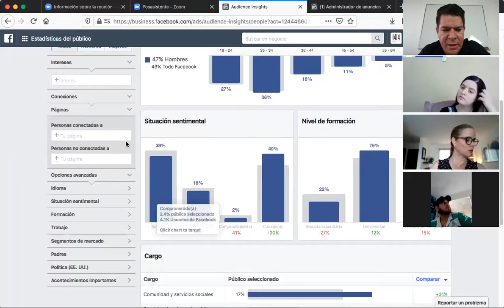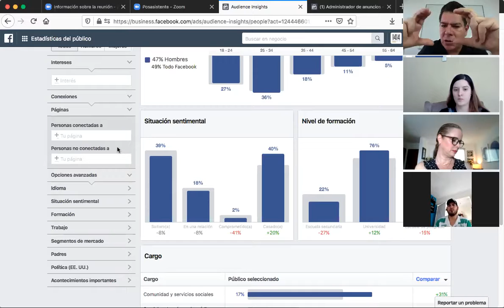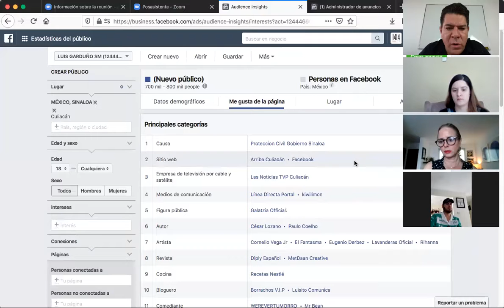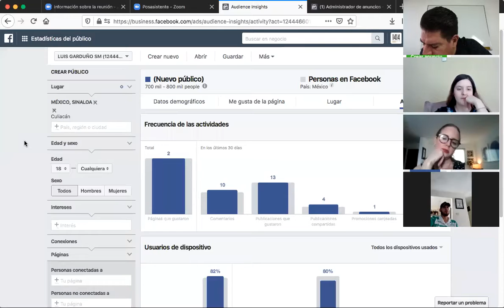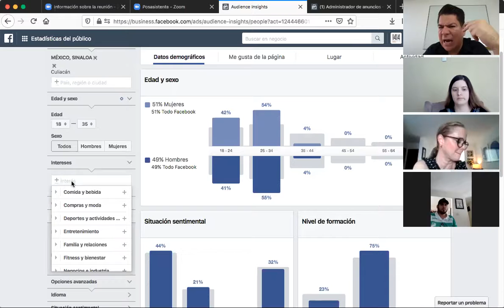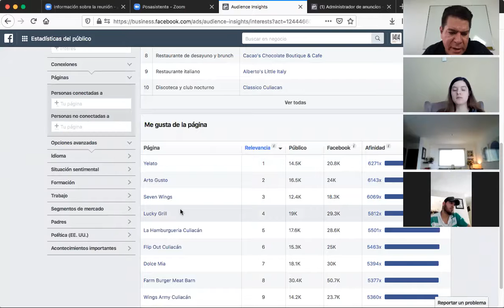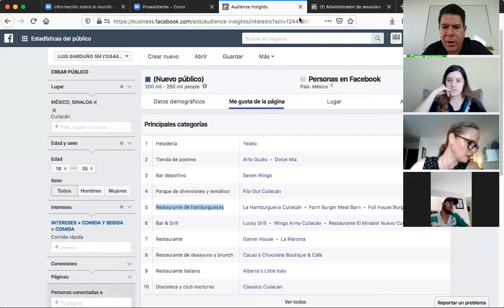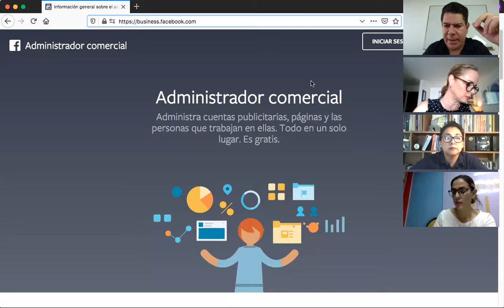Impulsa tu negocio a través del E-Commerce - Módulo 3 - Sesión 1/2 (grupo matuino)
Webinar Puro Sinaloa forma parte de las estrategias de la Secretaría de Economía para fortalecer a las MIPYMES del Estado